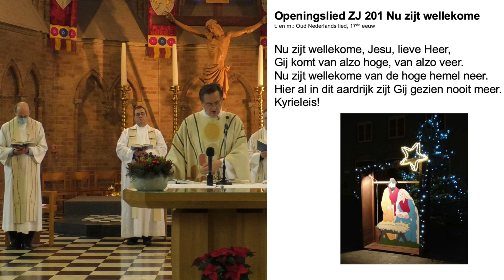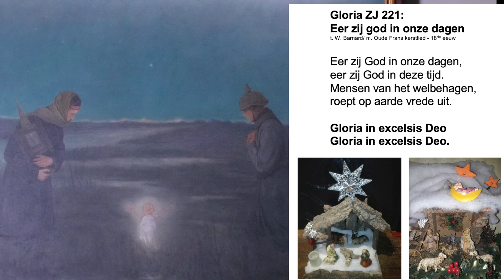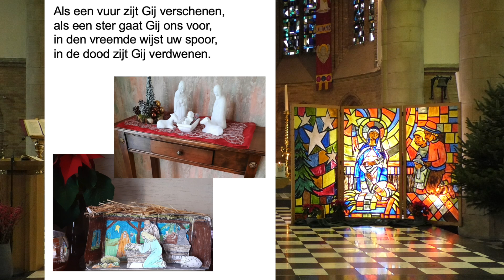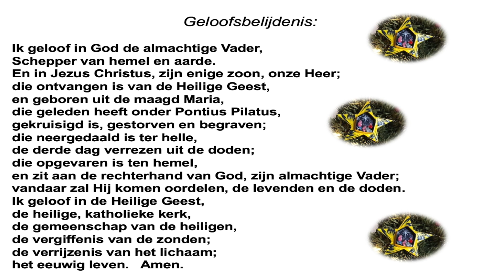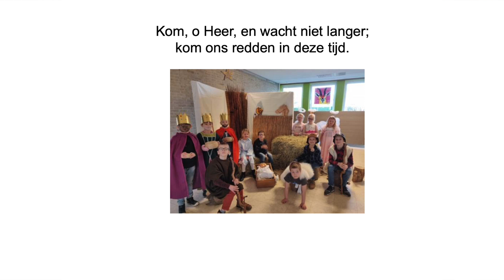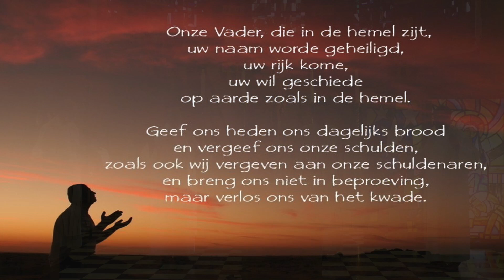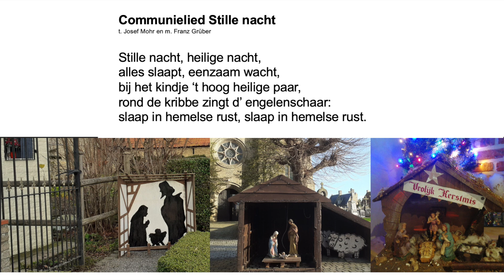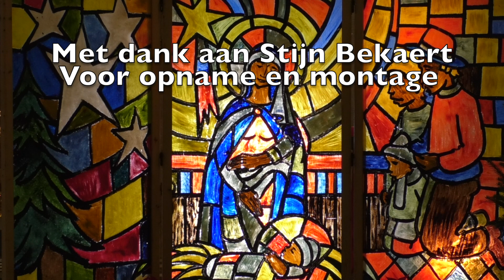"Nu syt wellecome" Eucharistieviering Kerstmis 2020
Samen Kerk, ook in lockdown. Eucharistieviering Kerstmis 2020 vanuit de dekenale Sint-Niklaaskerk in Diksmuide.
Voorganger: pastoor-deken Wilfried Jonckheere; concelebranten: Dirk Durnez, Geert Roseeuw en Luc Frenay; orgel en zang: Steven Verplancke; saxofoon: Christophe Deckers; lectoren-kosters: Bernadette Ryckewaert  en Stefaan Pollet (parochieassistenten).
Met dank aan Stijn Bekaert en Stefaan Pollet voor de opname, montage en publicatie.